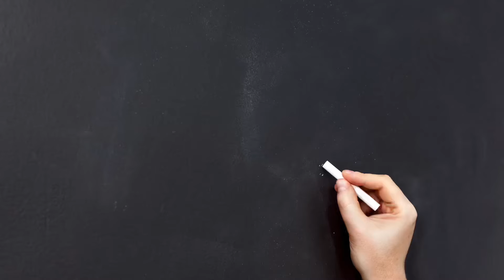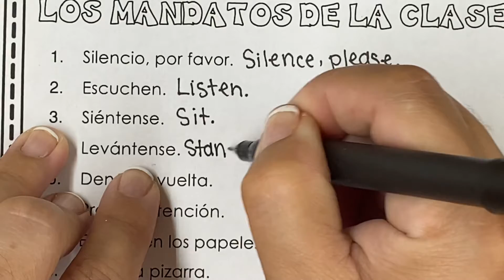Lesson 4: Los Mandatos de la Clase